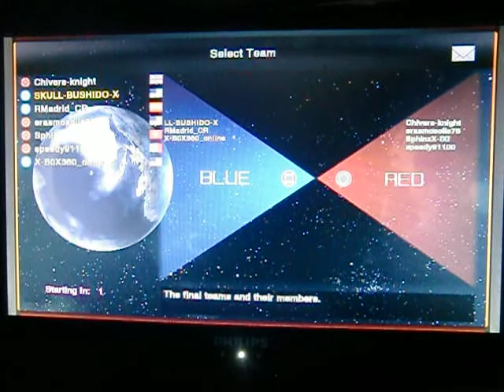Lost Planet Extreme Condition Team Elimination The Best Of 1 Series By Chivers-knight Part 2 Of 2